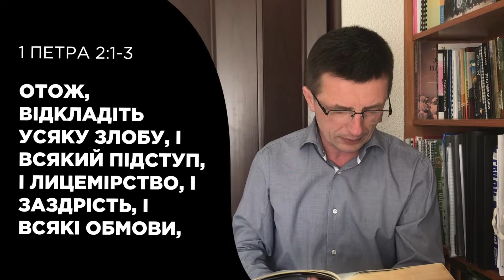Леонід Друзь "Надзвичайно важливо...також в час карантину" 10.04.2020р.